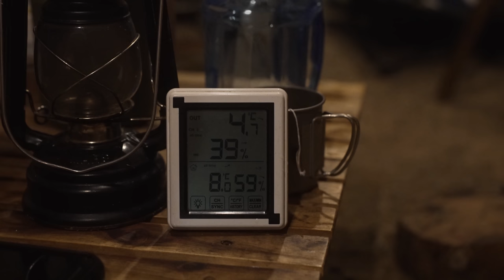キャンプ ソロキャンプに人気 ひるがの高原キャンプ場で恐怖体験 coleman タフクスクリーン２ルーム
こんにちは、あずきデラックスです😄
春になりやっと今シーズンのオープンをしたあの人気キャンプ場
『ひるがの高原キャンプ場』へ行ってきました😄
全サイト、オートサイトのしかもフリーサイト👍
森の中で静かに鳥のさえずりを聞きながらキャンプが出来るので
平日はソロキャンプにも、おすすめ😄
場内には川も流れ、設備も綺麗なので、
ファミリーキャンプにも最適で😄
週末は予約が取れないほどの人気ぶりです😄
私も何度も訪れているお気に入りのキャンプ場です⛺

サイトの大きさは、自然の形を利用しているため
大小ありますが、広めのサイトが多いので
大型テントも余裕で張ることが出来ます😄
今回はコールマンのタフスクリーン2ルームTX/MDXを使用しました👍
このテントは色合いがとても自然にマッチするので
森の中で使いたかったのです😄
そして、新たにキャンプギアを購入しました
ランタンウォーマーです😄
すでにショート動画では紹介していますが、なかなか良いギアですね👍

本日のキャンプ飯
ハマチをまるまる一匹さばいて
握り寿司　お刺身　アラ汁　カマの塩焼き　照り焼きを作ります🙌
豪華なハマチ料理の数々🐟
こんな贅沢な夜はありませんね🙌
もちろん焚き火を使って料理します😄

キャンプ 雨キャンプ タラスブルバ テント修理 最高のキャンプギア マイアミ浜オートキャンプ場

キャンプ Coleman パーティーシェードとツーリングドーム でお花見キャンプ グリーンパーク山東

キャンプ Coleman タフスクリーン２ルームTX/MDX 大注目の新作テント【新幕】アクティブフィールドしらお